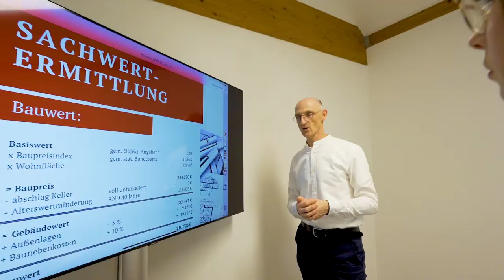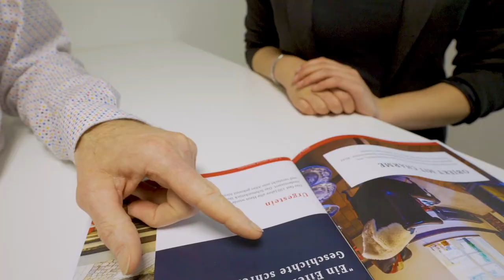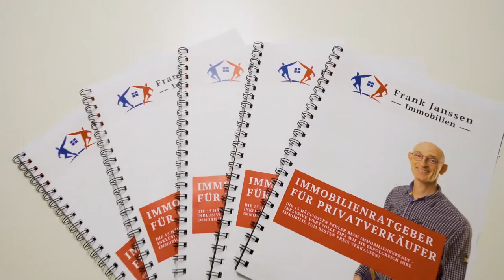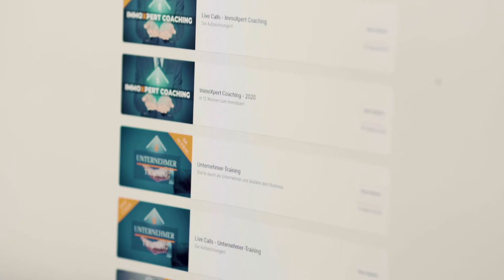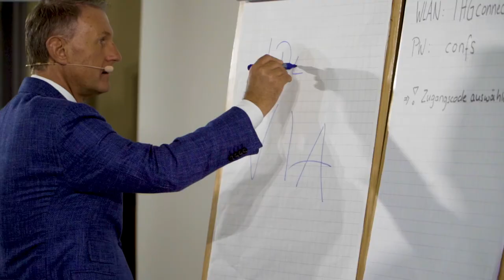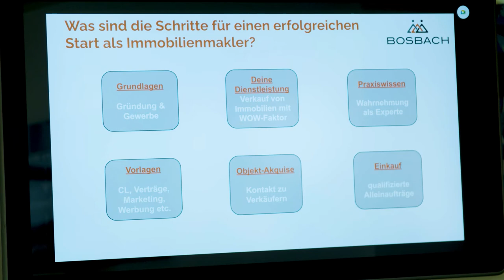600% mehr Umsatz als Immobilienmakler